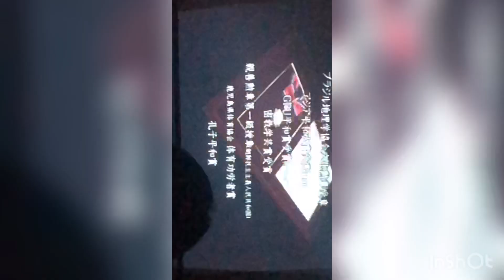【護摩行】何故、行をするのか‼️キツいから‼️楽しいから‼️